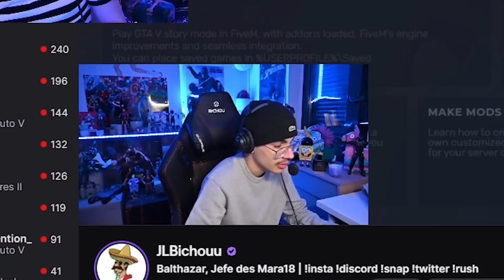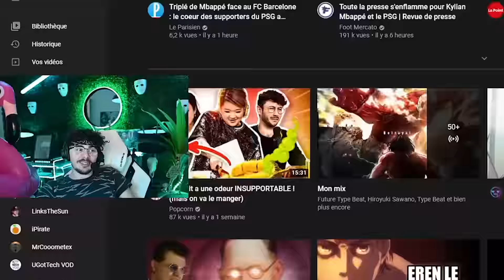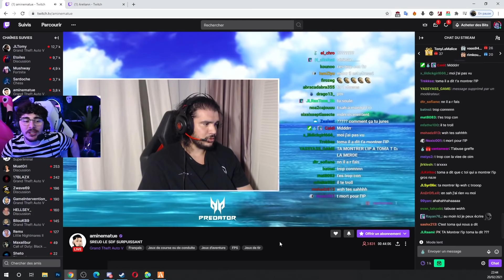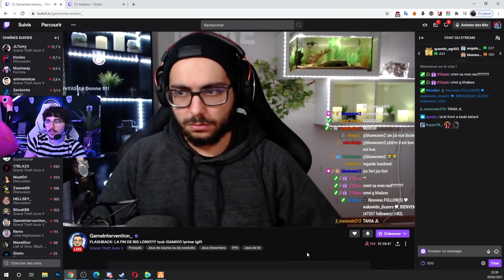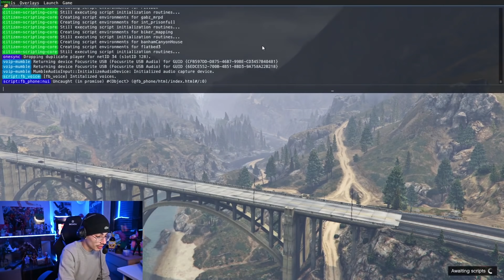JLTOMY FRAPPE BICHOU, JLAMARU PRANK DES STREAMERS !! (best of twitch)